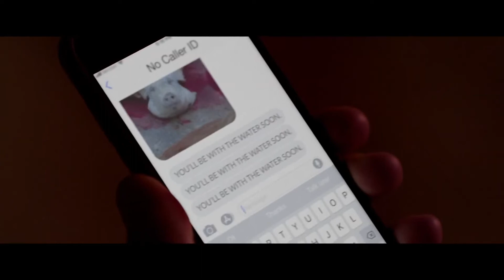SMILEY FACE KILLERS Trailer 2020 Ronen Rubinstein, Crispin Glover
SMILEY FACE KILLERS Trailer 2020.